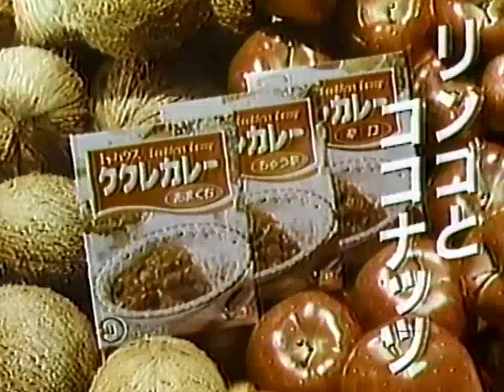サウンドロゴ序曲・俺ver.【音MAD】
クラシックなアレンジに基づいた少なくとも3つのサウンドロゴMADに気付きました。1つ目は、ご存知のように、「サウンドロゴで天国と地獄」です。2つ目は「サウンドロゴでトルコ行進曲」です（そのうち「カスタム版」を作りたいと思います）。これが3番目です。それに「カスタム版」の治療を与えました。

比較動画は、作成したものではないため、再生リストにはありません:youtu.be/ogkDSyiAiBA

オリジナルビデオ:OF2019TMMF (Can you please give me 10k subs?)（youtu.be/8MSnvyDRJFo）
原曲:ジョアキーノ・ロッシーニ「ウィリアム・テル序曲」（W.T. Orchestraの演出）